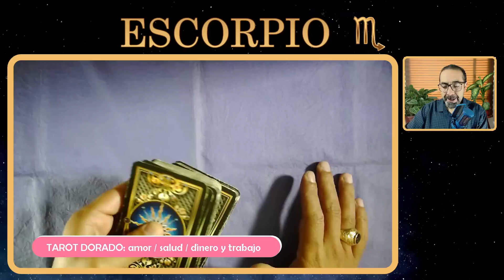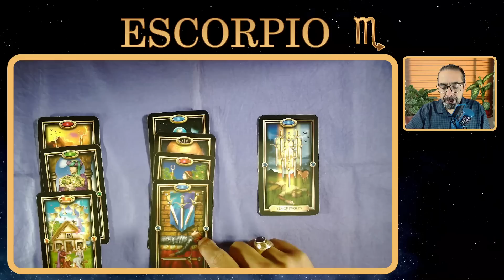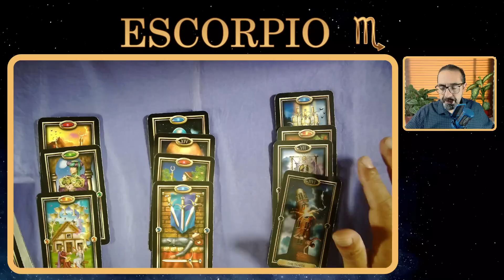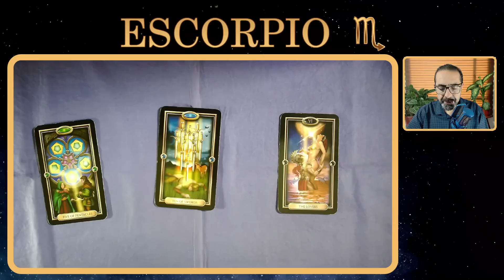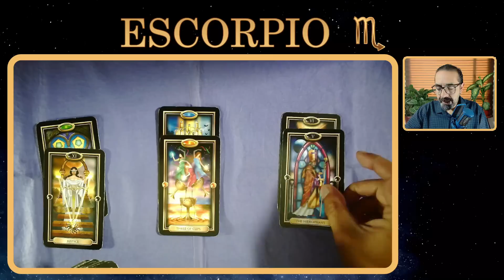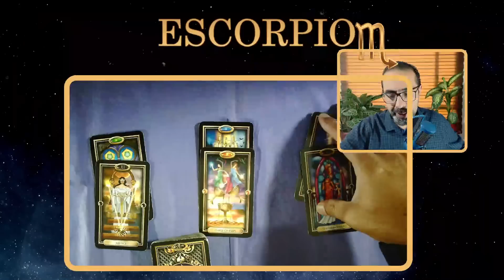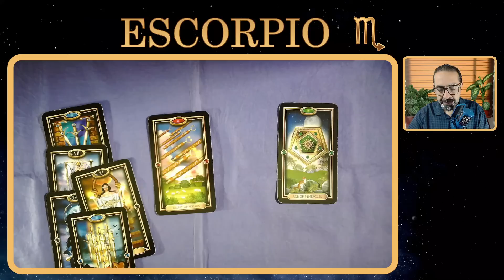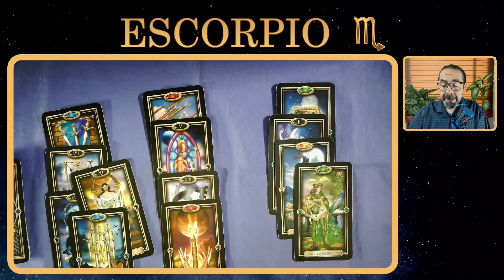♏ ESCORPIO | 🍀🌈 ¡MADRE MÍA! ✈️ ESTO LO CAMBIA TODO | TAROT SEMANAL AMOR, SALUD, DINERO Y TRABAJO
👉 ¡DESCUBRE LO QUE TE ESPERA ESTA SEMANA EN TRABAJO Y DINERO! 🍀 Tres lecturas de cada tema para tres contextos distintos de personas de tu signo. ¡MÍRALO HASTA EL FINAL!🔮escorpio, no te pierdas las predicciones de las cartas de tarot de tu horóscopo semanal desde el 11 hasta el 18 de junio de 2023 con respecto al amor, la salud y también el dinero y el trabajo
00:32 ESCORPIO AMOR
06:47 ESCORPIO SALUD
12:16 ESCORPIO DINERO Y TRABAJO